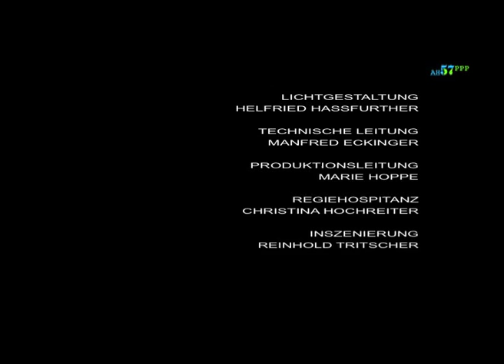JeppeSONG M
Probenausschnitt von "Jeppe vom Berge"